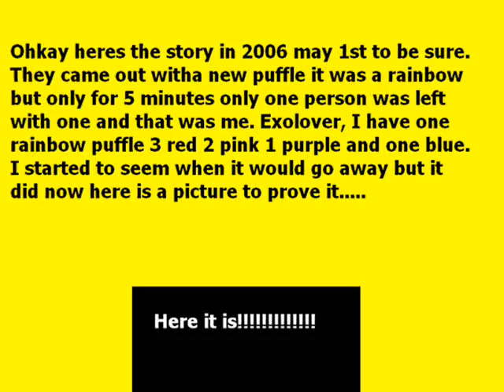Rainbow puffle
Mii rainbow puffle